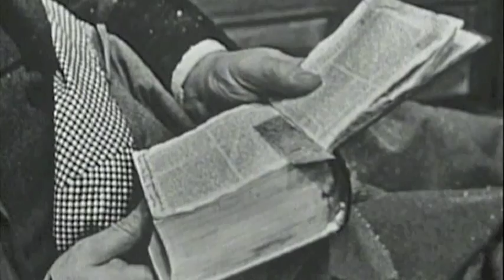Cime tempestose 1/15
Cime tempestose di Emily Bronte-1956- con Massimo Girotti-Anna Maria Ferrero- Alberto Bonucci-Armando Francioli-Giancarlo Sbragia-Irene Galter-Carlo Duse-Ada Ferrari-Renato Navarrini-Tina Perna-Margherita Bagni-Luigi Pavese-Paolo Foti-ludovica Modugno-Edoardo Toniolo-Franco Ressel-Dorin Coreno